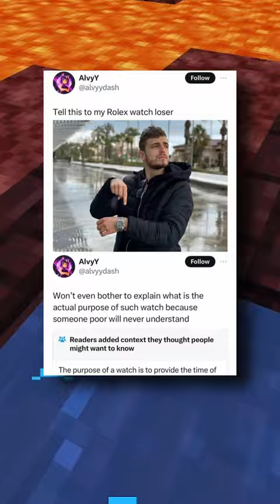People Getting Violated By Community Notes...